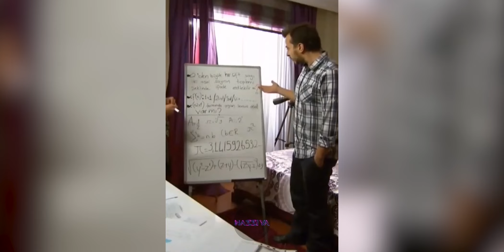Seni Gözüm Bi' Yerlerden Isırıyor | Nazzı Ya #29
Videolar mizah amaçlıdır, kimseye hakaret veya küfür amacı yoktur.

Telif hakları için mail adresim üzerinden ulaşabilirsiniz